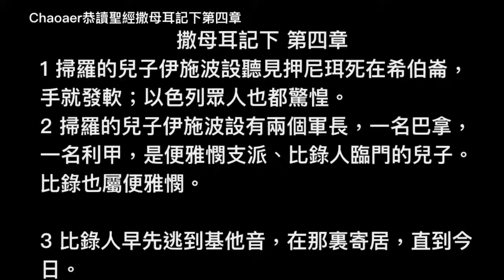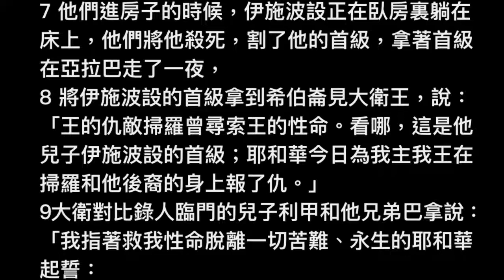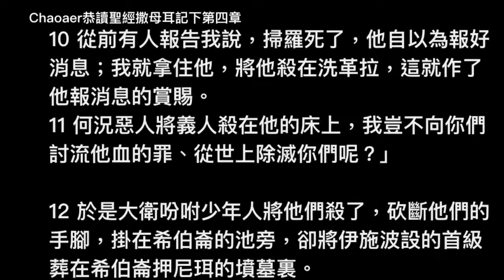撒母耳記下第四章